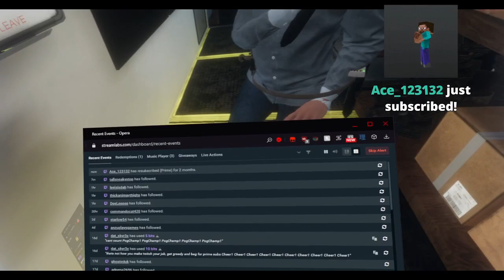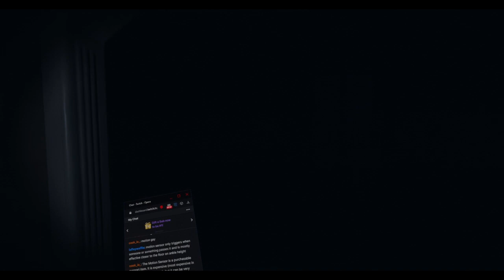Ghost hunting but we actually got possessed | Phasmophobia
Game: Phasmophobia
Follow meanie on Twitch to catch content live: